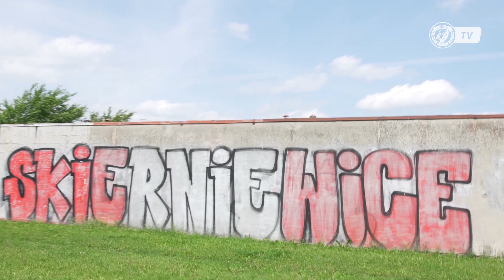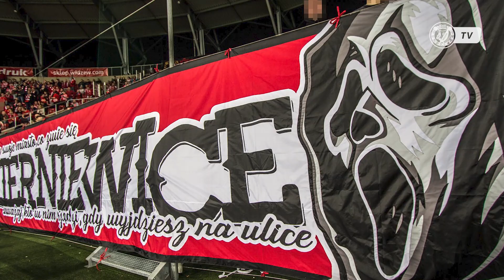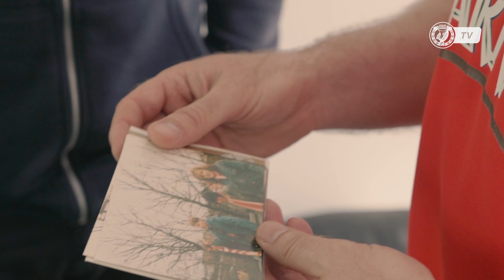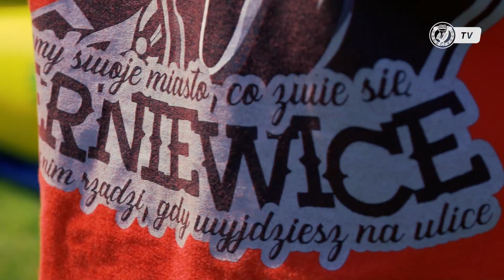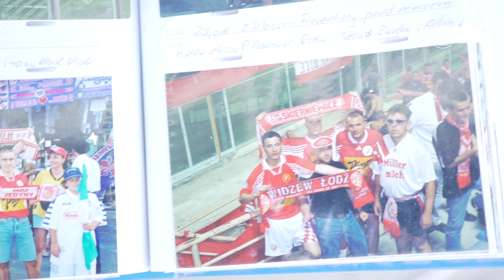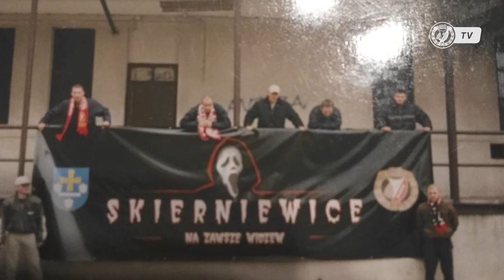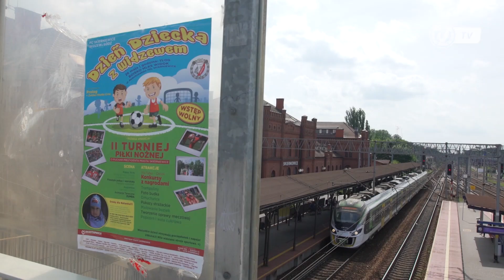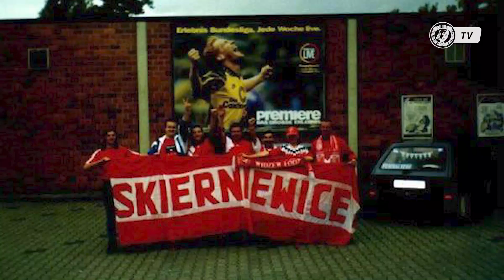Widzew Bliżej #5: Fan Club Skierniewice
Kto i dlaczego kibicuje Widzewowi w Skierniewicach? Jak tworzył się kibicowski ruch w tym mieście wokół naszego klubu? Jak dzisiaj radzi sobie FC Skierniewice? Zapraszamy na kolejny odcinek Widzew Bliżej. Fan Club Skierniewice!